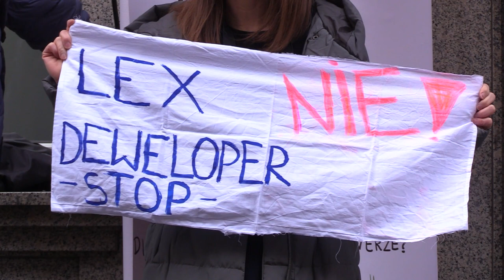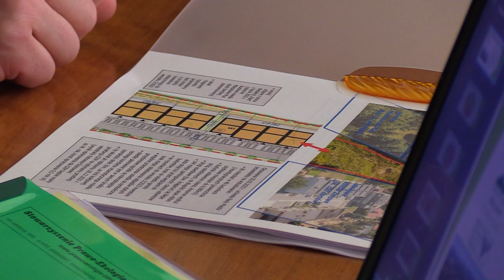"lex deweloper" w Katowicach zatrzymana 30.03.2023